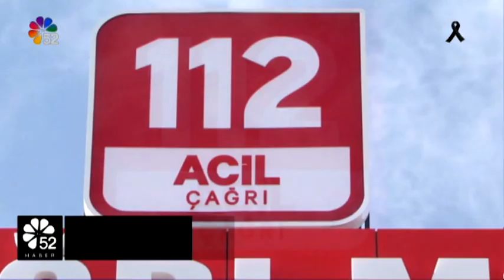07/02/2023 ANA HABER